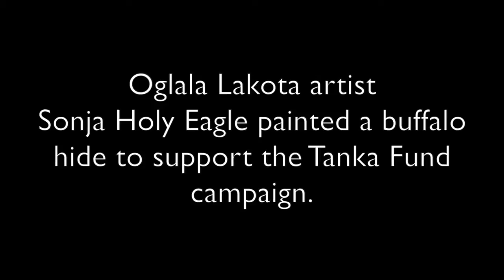Tanka Fund: Sonja Holy Eagle discusses her work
Oglala Lakota artist Sonja Holy Eagle painted a buffalo hide to support the Tanka Fund campaign. This interview with
Ms. Holy Eagle was filmed live at the 2014 Black Hills Powwow in Rapid City, South Dakota.